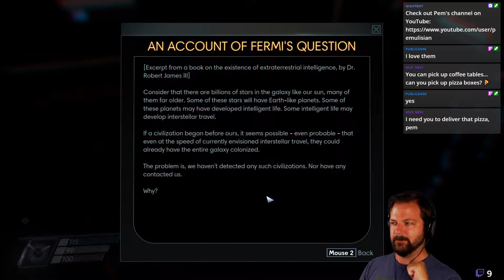Let's Stream Prey - Part 13